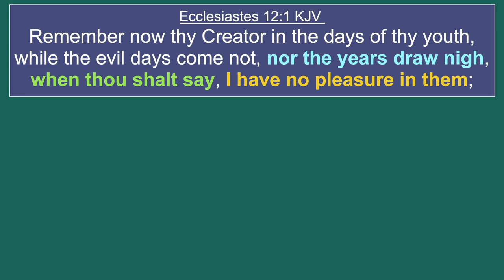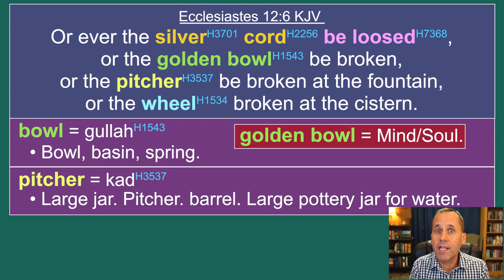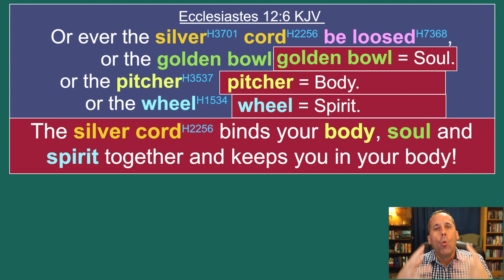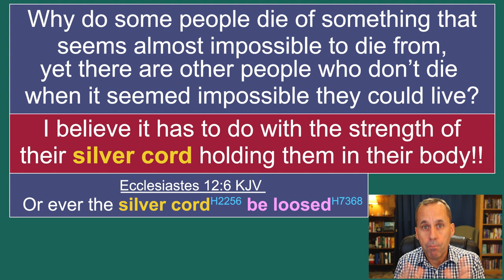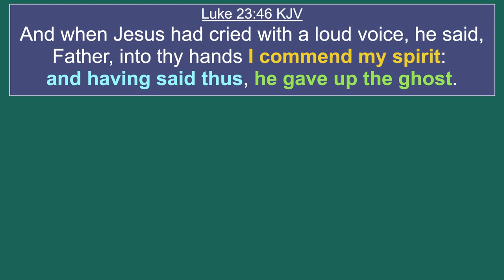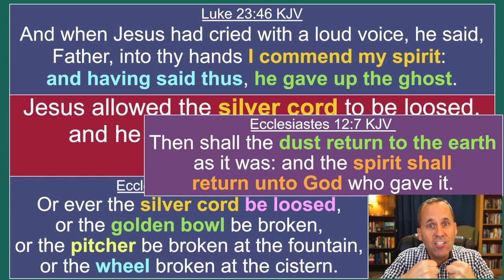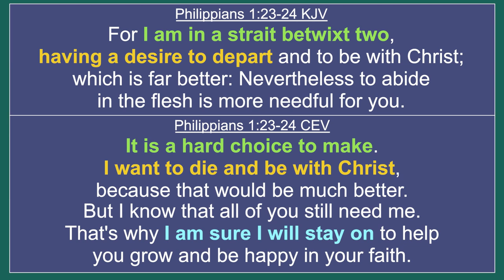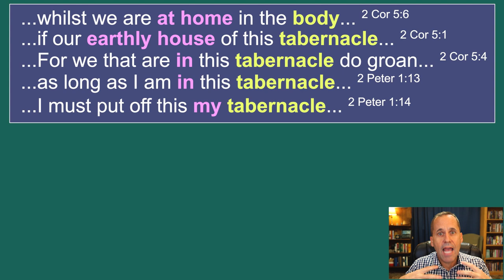WHAT IS THE SILVER CORD?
What is the silver cord, golden bowl, pitcher at the fountain and the wheel at the cistern? In this video, we’ll examine what Solomon was talking about, how this applies to the moment and time of death, and what happens to a person after they die.

We’ll go in the Hebrew words to see exactly what the Bible is saying. We’ll also examine something interesting about Jesus on the cross, and also comments by the Apostle Paul.

In this video, we’ll look at and examine the following:
• What is the silver cord, golden bowl, pitcher and wheel?
• What does it meant the silver cord would be loosed?
• Why are some people able to better handle terrible accidents and not die?

We’ll explore these and more.
God bless, see ya in the video.
Theo Heartsill

0:00 – Intro
0:28 – Chapter overview
1:02 – Scripture of the silver cord
2:26 – The words in Hebrew
4:57 – Examining the silver cord with pictures
7:41 – The body is a house
8:10 – Life and death
10:54 – Jesus gave up his spirit
16:33 – Apostle Paul wanted to die
19:19 - Summary